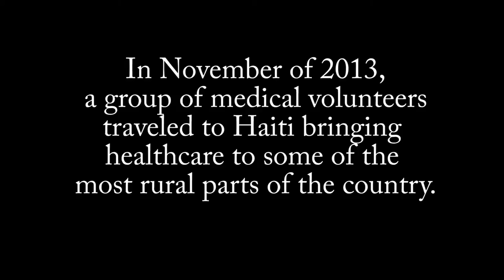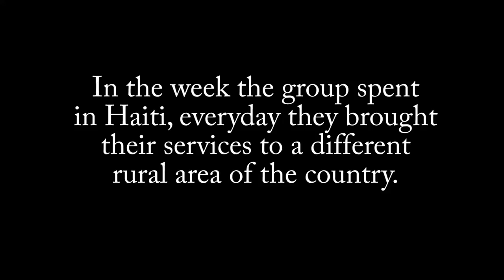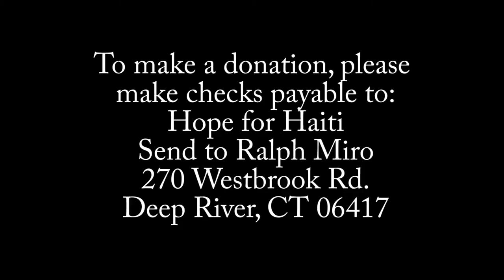Excerpt from new documentary "Haiti: Day by Day"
Highlights from a new documentary, Haiti: Day by Day. Scott Sniffen of Sniffen Pictures followed a group of medical volunteers to Haiti in November of 2013. This excerpt from the film which is still in production highlights one of the 7 days the group brought medical care to some of the most rural areas in Haiti.